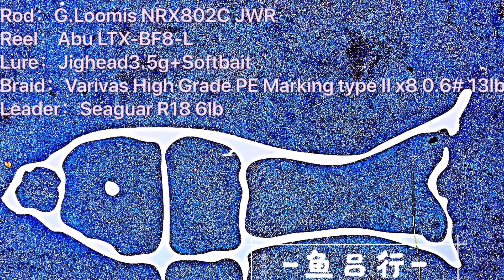新西兰奥克兰路亚钓鱼水滴轮精细钓法五道黑鲈鱼全过程#鱼吕行Albert Fish On#Lure Fishing New Zealand Perch On Softbait At Auckland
五道黑Perch河鲈为鲈属的一种鱼，俗名五道黑、欧罗巴鳜鱼、欧罗巴桂鱼、欧洲河鲈等。

河鲈（学名：Perca fluviatilis）是鲈科、鲈属鱼类。最大个体可达500毫米。体侧扁，长椭圆形，尾柄较细。头小，吻钝，口端位。下颌比上颌稍长，上颌骨后端达眼的下方，上下颌及口盖骨上均有细齿。前鳃盖骨后缘有许多小锯齿，后鳃盖骨后缘有1根刺。两背鳍略分离，第一背鳍为8-16根硬刺，其中第4根最长；第2背鳍为3根硬刺和13根软鳍条，以第1、2根鳍条最长。胸鳍侧位而较低，腹鳍胸位，尾鳍浅叉形，两叶末端圆。体为棕褐色，有7-9条黑色横斑，腹部白色；背鳍浅灰黄色，第1背鳍后部有1个大黑斑；胸鳍浅黄色；臀鳍、腹鳍及尾鳍为橘黄色。
河鲈生活于植物丛生的江河、湖泊中。通常有两个类群：一个种群生活于沿岸浅水区，以无脊椎动物为食，个体较小，生长也慢些；另一个种群栖居于深水区，以小型鱼类为食，个体大些，生长较快。河鲈产卵期通常停止摄食。仔鱼以浮游动物为食，体长达40毫米时，则以小型鱼类为食，有时亦食些水生昆虫和甲壳类。河鲈在夏季摄食比冬季为旺，产卵时期通常停止摄食。主要分布北美东部、南非、欧洲、大洋洲、俄罗斯、中国等地。
学名： Perca fluviatilis
体重： 2.6 公斤 (成年)
上一级分类： 鲈鱼
保护现状： 无危
目： 鲈形目